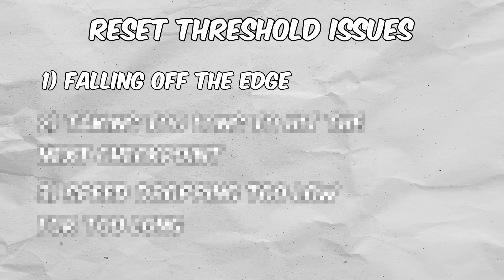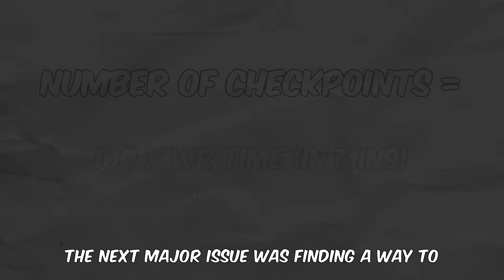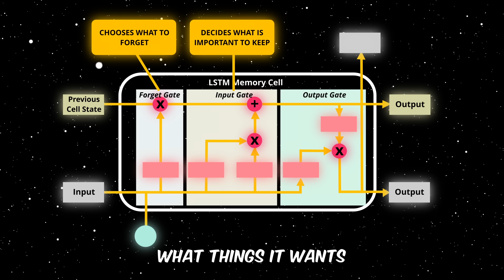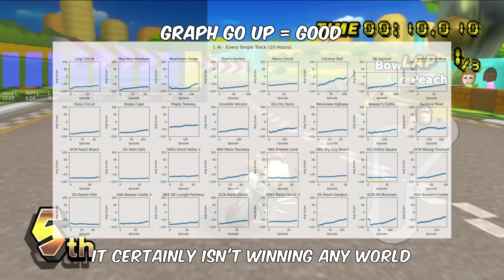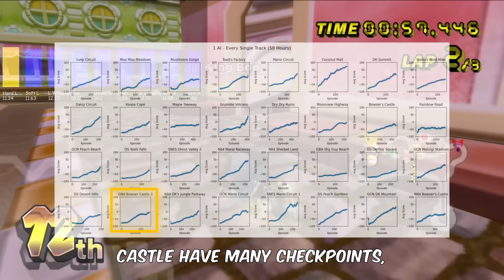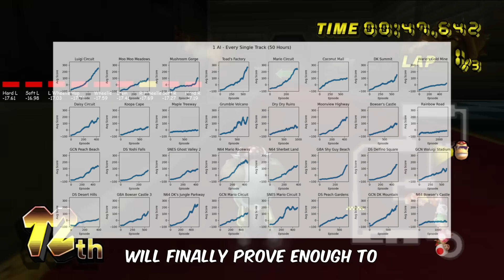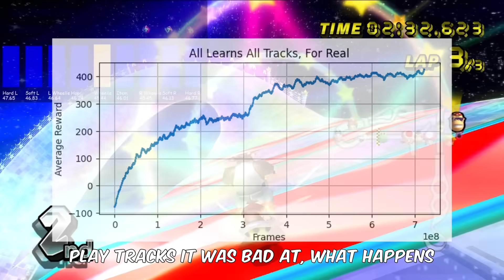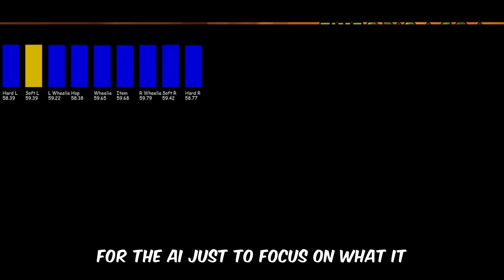This AI can 100% complete Mario Kart Wii.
I trained an AI that uses a Deep Reinforcement Learning algorithm with a long short term memory unit (LSTM) to learn how to play and complete all tracks in Mario Kart Wii.

Timestamps:
0:00 Introduction
0:52 Explanation
6:24 Training
12:32 Final AI

Also thank you to my editor for editing this video!
@benji-bott Youtube
@benji.bott Everywhere else